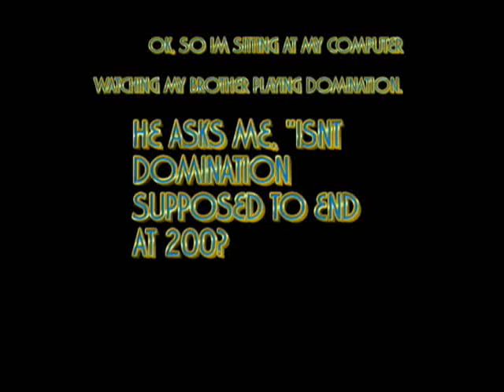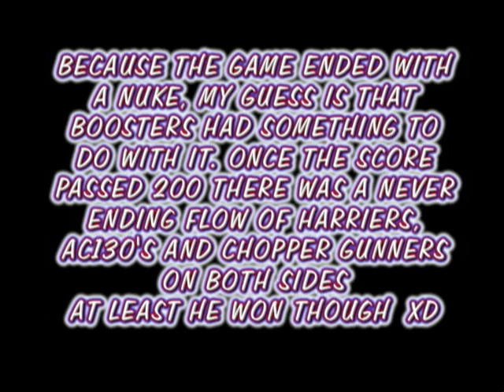Modern Warfare 2 New Glitch: Domination infinite score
I have no idea how this was done, but the main idea is that a domination game wont end until it is ended by a Tactical Nuke.THIS IS A PUBLIC, NOT PRIVATE LOBBY, SO THESE ARE ALL STRANGERS except Pink I Floyd, who is one of my real world friends